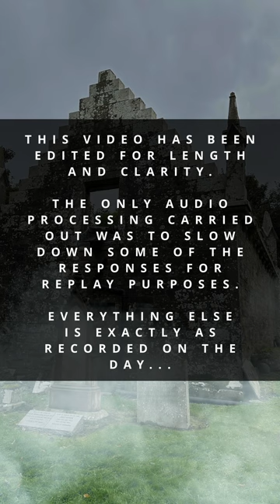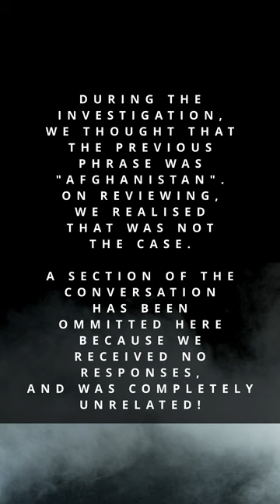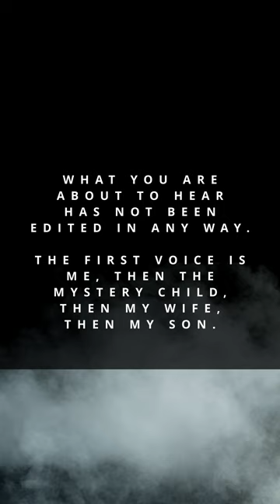Ghost Hunt at The House of Dun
We travelled over to the House of Dun, Montrose, Scotland, to try out the Ghosttube apps for ghost hunting.

While there, we had a ghost conversation with at least a couple of spirits, it seemed, with a name given of Ann Mackay, though we can't find any information about anyone with that name related specifically to the House of Dun.

Special bonus clip at the very end featuring what we believe to be the voice of a ghost child!!